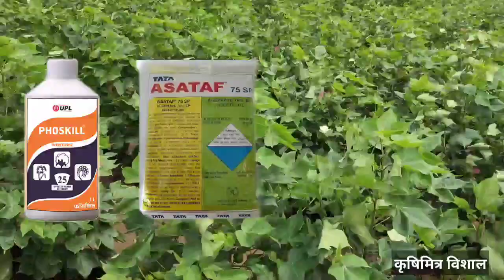कापूस मावा ( चिकटा ) 100% नियंत्रण करा || kapus mava Kid Niyantran 100% aphids control on Cotton